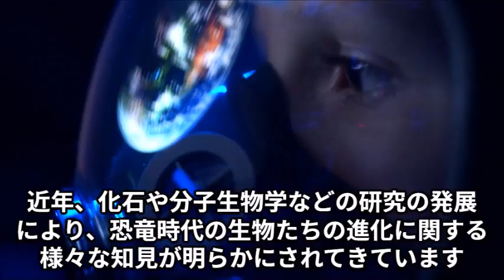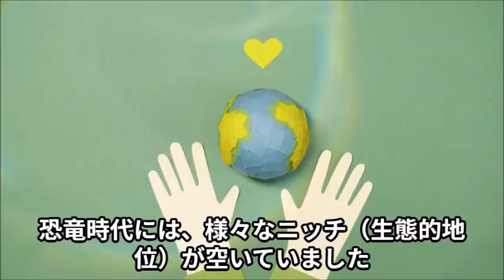恐竜時代に進化した生き物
恐竜時代に進化した生き物たちは、環境変化への適応、新しいニッチの獲得、進化のスピードの速さなどの要因が絡み合って起こったと考えられる。